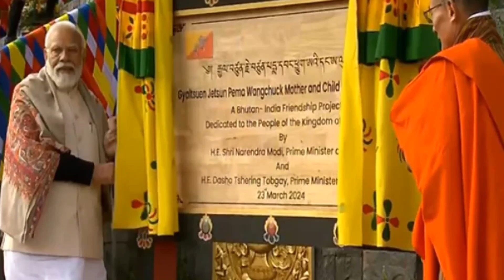Why Bhutan Hates China | is bhutan under china's trap?, modi rushed to bhutan | pm modi in bhutan